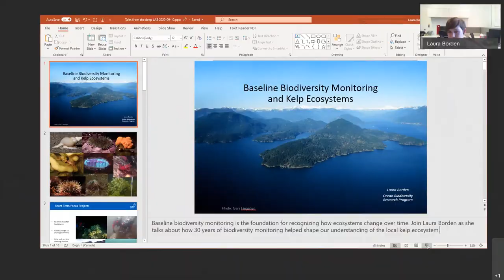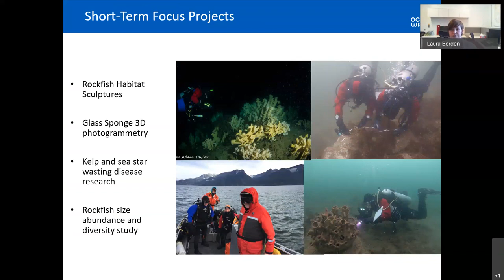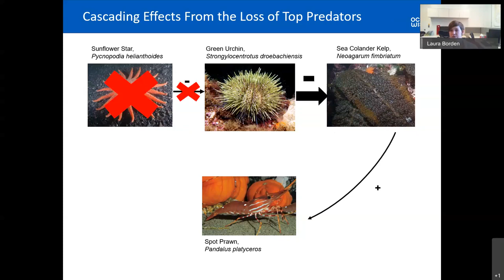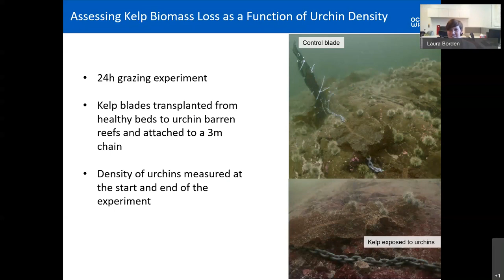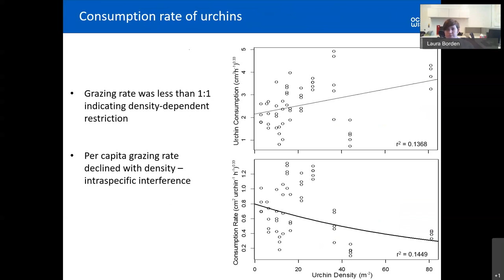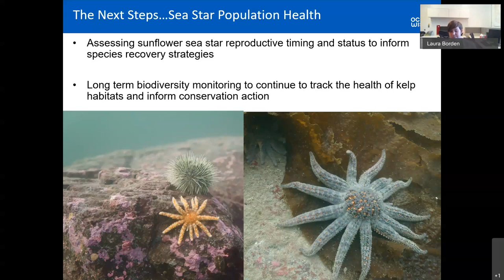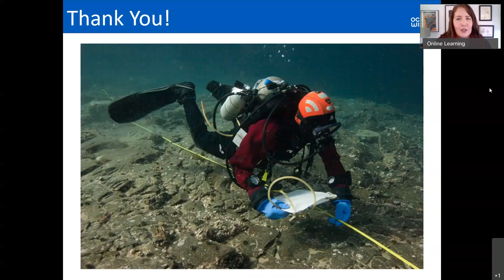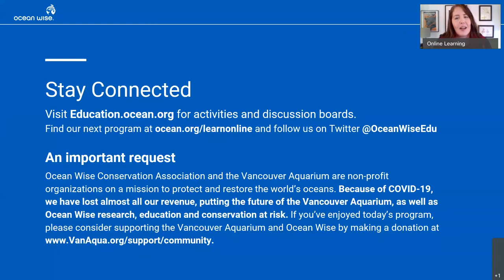Laura Borden: Biodiversity Monitoring - Understanding the dynamics of a kelp ecosystem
Baseline biodiversity monitoring is the foundation for recognizing how ecosystems change over time. Join Laura Borden as she talks about how 30 years of biodiversity monitoring helped shape our understanding of the local kelp ecosystem.